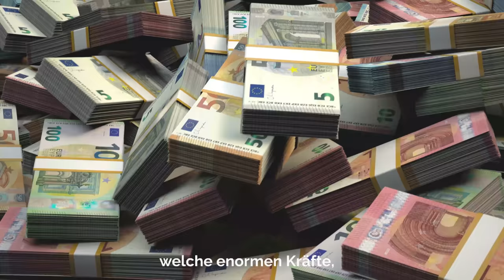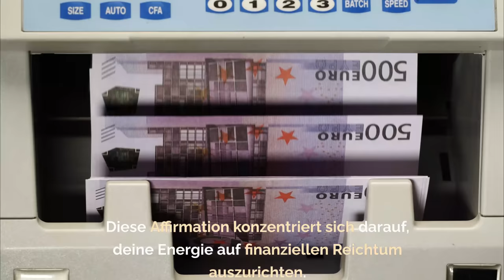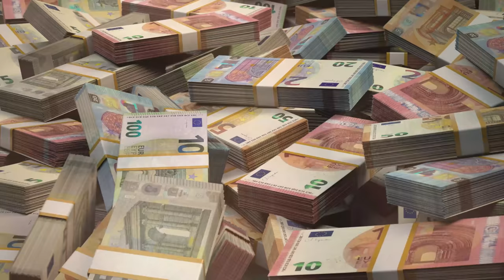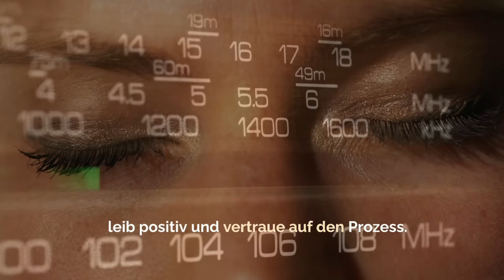Manifestiere Lotto Gewinne - Die Macht der Affirmationen - Dr. Joe Dispenza (Deutsch)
Dr. Joe Dispenza (Deutsch) - Gewinne im Lotto und werde Reich, manifestiere Überfluss mit der Macht der Affirmationen

LEBENSVERÄNDERND - TRANSFORMIEREND - In diesem Video gewährt der Neurowissenschaftler Dr. Joe Dispenza (Deutsch) tiefere Einblicke in die Geheimnisse, um dir DEIN TRAUMLEBEN zu erschaffen und Autor deines Lebens zu werden. Er dringt tiefer ein in das Wissen um das Gesetz der Anziehung, belegt diese mit seinen wissenschaftlichen Erkenntnissen und hilft dir so aus der Spirale alter Denkmuster auszubrechen, dein Denken quasi umzuprogrammieren, um dir so dein Leben zu gestalten.

Für alle, die bei sich ADHS vermuten oder die sich mit dem Thema beschäftigen, empfehle ich das Buch: ADHS als Superkraft von Autor deines Lebens.

Willst du noch mehr von Dr. Joe Dispenza lernen?
Hier findest du Links zu seinen Büchern, um die Theorie hinter seinen Lehren noch tiefer verstehen und für dein Leben anwenden zu können:

📙 WERDE ÜBERNATÜRLICH: Wie gewöhnliche Menschen das Ungewöhnliche erreichen
ALS BUCH
Oder HÖRBUCH

📙 DU BIST DAS PLACEBO: Bewusstsein wird Materie

📙 Ein Neues Ich

Credits:
Original Wissenvermittler: Dr. Joe Dispenza

Wenn dir das Video gefällt unterstütze den Kanal für viele weitere wundervoll weiterbringende Videos und Schöpfungen